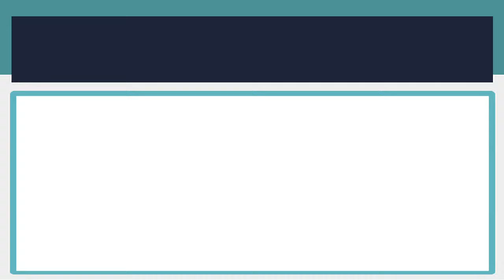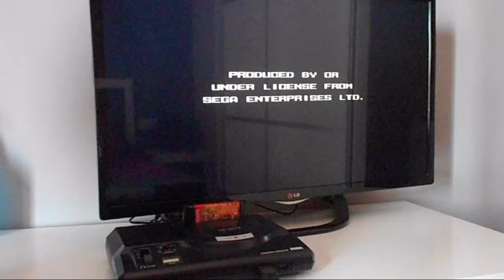Consola Sega Megadrive + Switchless + Cable RGB + Eternal Champions - CENTERGAMESR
¡REVIVE TU PASADO!

Nunca imaginaste jugar así...